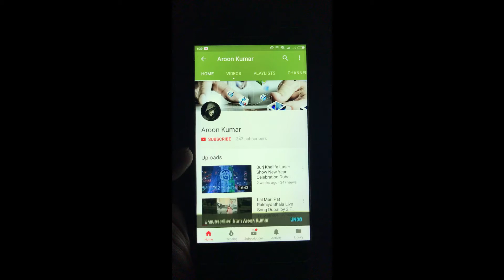Yi Dome Wifi Camera 1080P Motion Tracking Review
Yi Dome Wifi IP Camera Comes with the Motion Tracking Function which you can enable from the application so camera can track your movement.